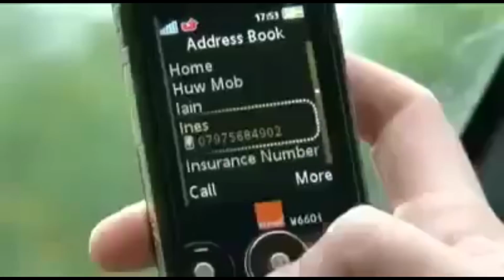A Prime Demonstration of Newton's First Law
"They told me to turn down the crunch."

Seriously that head on the dash board is palpable levels of ouch!

I am definitely going to hell for this.

Side note: It is kinda a rip of renai neck injuries, but I felt a few tweaks needed to be made to the timing, and it definitely needed more space jam.